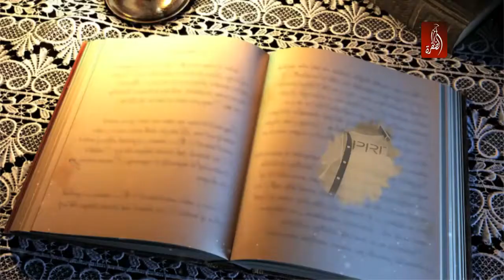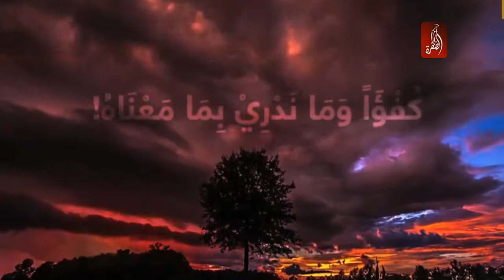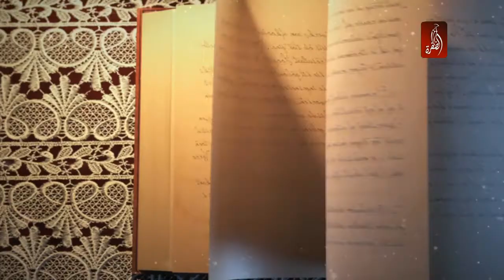برنامج أحسن القصص الحلقة 18 - قناة الظفرة